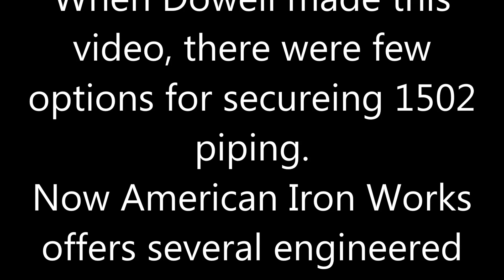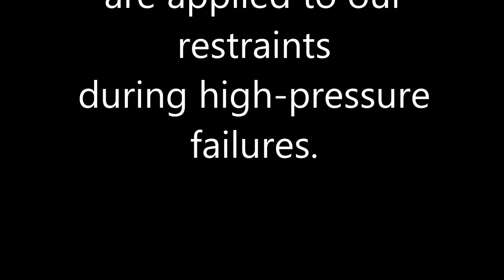1502 Piping failure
Old Dowell testing along with American Iron Works testing.